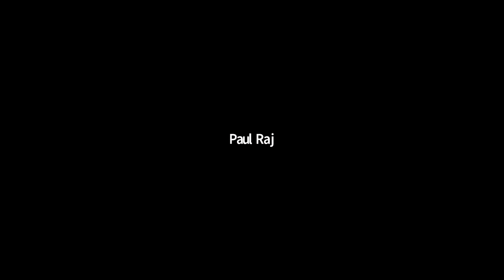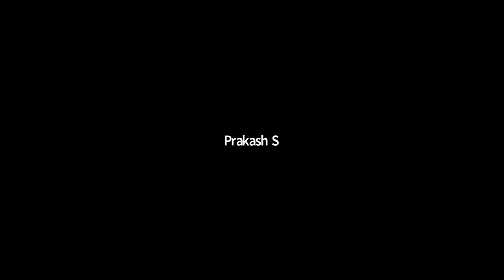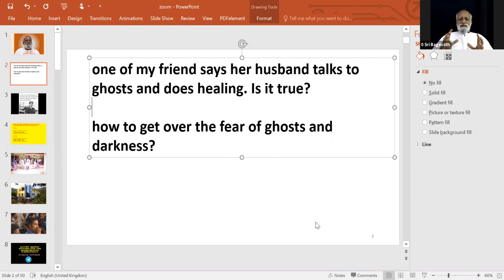5. அகம் புறம்- ஞான முகாம்–3 29/05/21 Sri Bagavath Enlightenment zoom Camp Psychological Mind